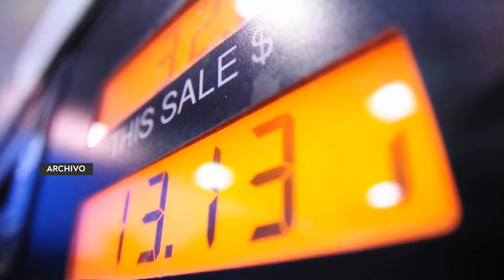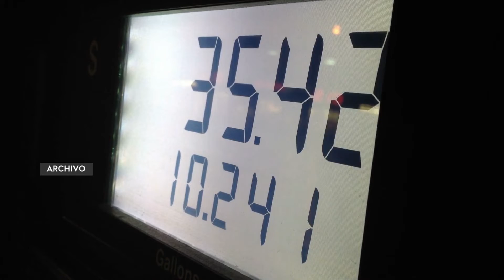Aún sin conocerse si se extenderá el subsidio al gas propano